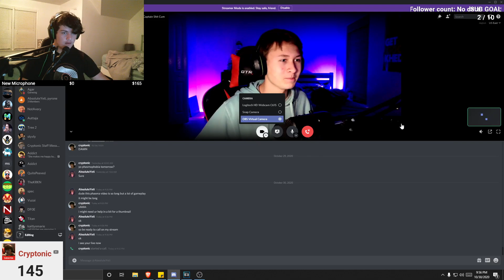discord with Yeti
Currently uploading all my old twitch clips, 1 a day